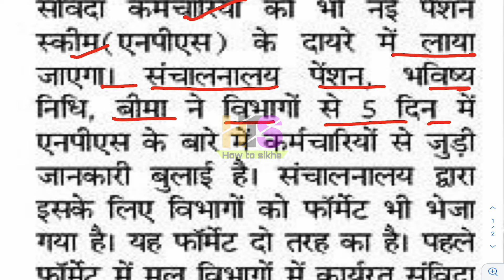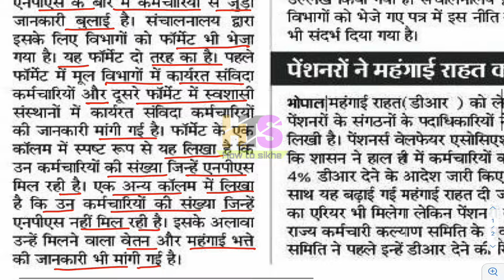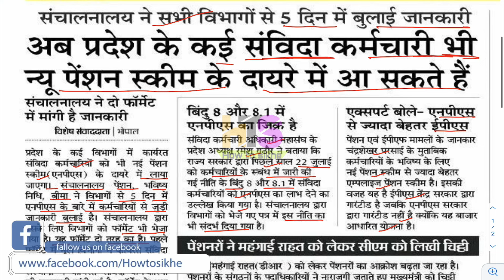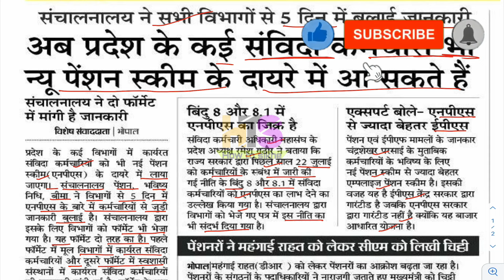संविदा कर्मी खुश- NPS लाभ मिलेगा | Samvida Karmi News Today | NPS Vs EPS | Samvida Employees Update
अब प्रदेश के कई संविदा कर्मचारी भी न्यू पेंशन स्कीम के दायरे में आ सकते हैं
प्रदेश के कई विभागों में कार्यरत संविदा कर्मचारियों को भी नई पेंशन स्कीम (एनपीएस) के दायरे में लाया जाएगा। संचालनालय पेंशन, भविष्य निधि, बीमा ने विभागों से 5 दिन में एनपीएस के बारे में कर्मचारियों से जुड़ी जानकारी बुलाई है। संचालनालय द्वारा इसके लिए विभागों को फॉर्मेट भी भेजा गया है। यह फॉर्मेट दो तरह का है। पहले फॉर्मेट में मूल विभागों में कार्यरत संविदा कर्मचारियों और दूसरे फॉर्मेट में स्वशासी संस्थानों में कार्यरत संविदा कर्मचारियों की जानकारी मांगी गई है। फॉर्मेट के एक कॉलम में स्पष्ट रूप से यह लिखा है कि उन कर्मचारियों की संख्या जिन्हें एनपीएस मिल रही है। एक अन्य कॉलम में लिखा है कि उन कर्मचारियों की संख्या जिन्हें एनपीएस नहीं मिल रही है। इसके अलावा उन्हें मिलने वाला वेतन और महंगाई भत्ते की जानकारी भी मांगी गई है।
बिंदु 8 और 8.1 में एनपीएस का जिक्र है

संविदा कर्मचारी अधिकारी महासंघ के प्रदेश अध्यक्ष रमेश राठौर ने बताया कि राज्य सरकार द्वारा पिछले साल 22 जुलाई को कर्मचारियों के संबंध में जारी की गई नीति के बिंदु 8 और 8.1 में संविदा कर्मचारियों को एनपीएस का लाभ देने का उल्लेख किया गया है। संचालनालय द्वारा विभागों को भेजे गए पत्र में इस नीति का भी संदर्भ दिया गया है।
एक्सपर्ट बोले- एनपीएस से ज्यादा बेहतर ईपीएस

पेंशन एवं ईपीएफ मामलों के जानकार चंद्रशेखर परसाई के मुताबिक कर्मचारियों के भविष्य के लिए नई पेंशन स्कीम से ज्यादा बेहतर एम्पलाइज पेंशन स्कीम है। इसकी वजह यह है ईपीएस केंद्र सरकार द्वारा गारंटीड है जबकि एनपीएस सरकार द्वारा गारंटीड नहीं है क्योंकि यह बाजार आधारित योजना है।
My New Youtube Channel(Please Visit)
Shan Talk

*My Laptop*

*My Smartphone*

*My Tripod*